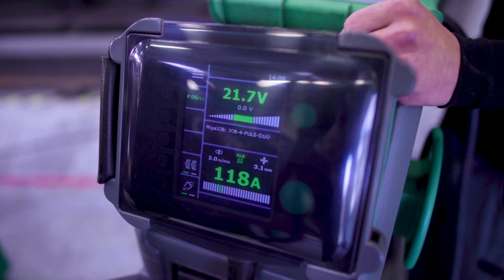Le CoWelder - Témoignage - Soudage en petites séries chez OSE (Optimisation Système Equipement)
La société OSE a surmonté le manque de soudeurs qualifiés dans leur région, a augmenté leur efficacité de 40%, a amélioré la qualité du soudage et réduit le post-traitement des pièces soudées en s’équipant de deux CoWelder.

En plus de ces avantages, Le CoWelder a apporté une très grande satisfaction au personnel et a amélioré leur travail en réduisant les tâches répétitives de routine ce qui s'est avéré devenir un avantage supplémentaire et inattendu. Le CoWelder est un robot de soudage collaboratif, développé par Migatronic.